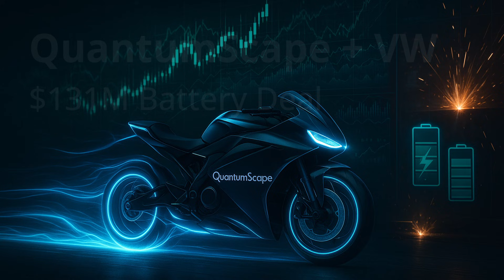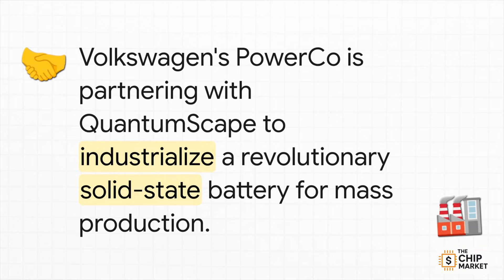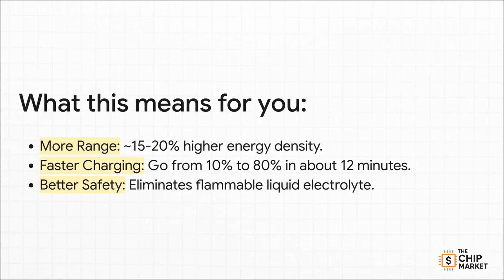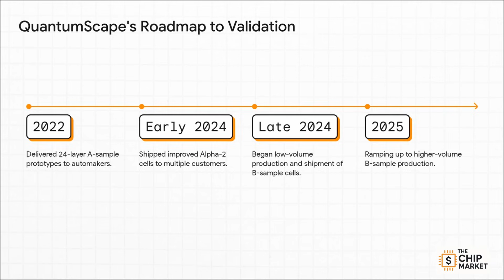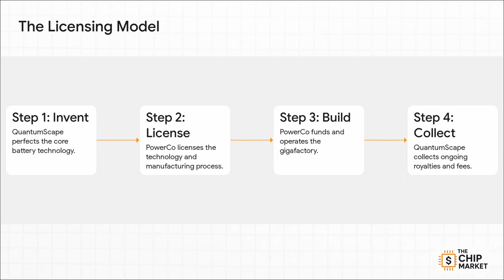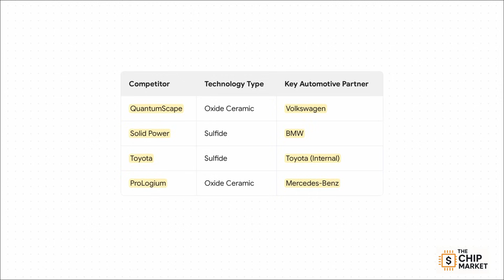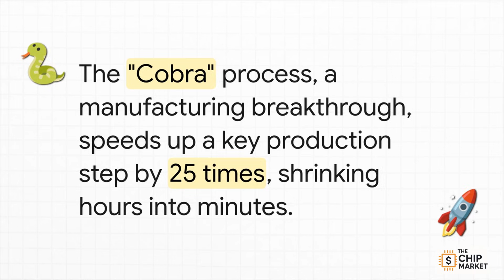QuantumScape + Volkswagen: $131M Battery Deal & What It Means for Investors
QuantumScape (QS) has just expanded its partnership with Volkswagen’s PowerCo in a deal worth up to $131 million, tied to key solid-state battery milestones. This major update comes alongside QuantumScape’s breakthrough in its “Cobra” separator manufacturing process — a potential game-changer for scaling solid-state battery production — and a real-world demo of its QSE-5 cells powering a Ducati motorcycle.

In this video, I break down what this means for QuantumScape stock, how the VW / QuantumScape partnership impacts the company’s funding model, and what investors should watch as the solid-state battery race heats up.

We’ll cover:

The significance of Volkswagen’s expanded investment in QuantumScape

How the Cobra separator could improve scalability and manufacturing economics

With solid-state batteries seen as the holy grail of next-gen EVs, this news puts QuantumScape back in the spotlight. But is this a turning point for QS — or another hype cycle? Let’s dive in.